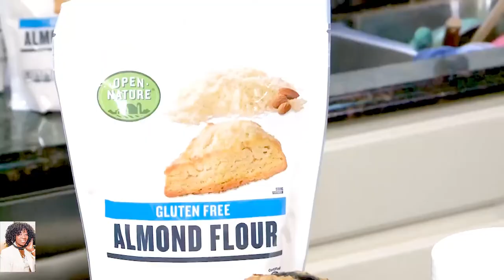2021 New Recipes Annessa Chumbley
2021 New Recipes Annessa Chumbley